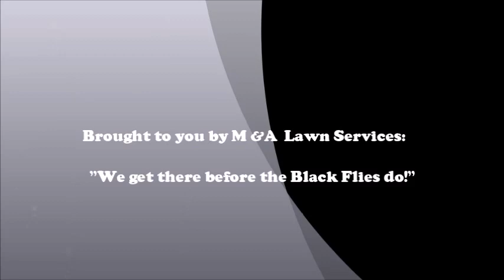Island Leaf and Branch Collecting Spring 2015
Crazy leaves left over from the fall